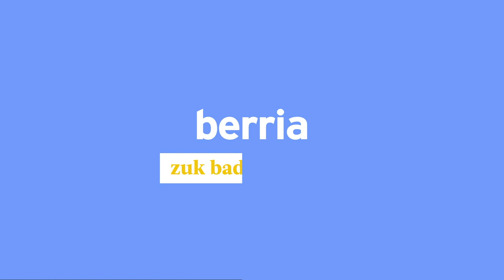Kritika: Andoni Imaz, 'Kong Xiu'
| Sail Ofizialeko lehiaketako azken filma aztertu du Andoni Imaz BERRIAko kazetariak.